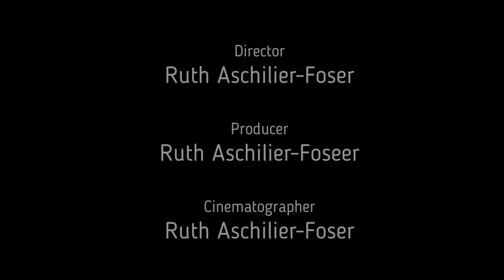Schlaflos im eigenen Bett, ist nur im Film romantisch. Burnout-Prevention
Wäre der Schlaf nicht lebenswichtig, wäre es der grösste Fehler der Evolution. Frage an dich: Bestimmt dein Tag die Nacht, oder die Nacht den Tag? Bist Du eine Lerche oder eine Nachtigall? Zwei die sich ungefähr so gut verstehen wie Microsoft und Apple.
Wieviel Schlaf brauchen wir? 6-8 Stunden. Das ist immer Plus/Minus je nach Mensch verschieden. Deine Schlaf-Hygiene? Prüfe doch mal eine Einrichtung, die Umgebung, Lärm- und Stromquellen. Ganz besonders das Handy.
Deine Gedanken? Lassen die sich wie nicht ausschalten?
Ernährung? Tagesablauf  - vom Bett, ins Auto, ins Büro/Geschäft und das war es dann? Bewegung bis zum Exzess im Fitness-Studio?

Alles hart erarbeitet? Stolz darauf? Musst Du wirklich die Gründe deiner Probleme kennen, um sie lösen zu können? Willst Du eine einfache, leichte und schnelle Veränderung? Magst es pragmatisch, nicht dramatisch? Dann bist Du hier genau richtig. Sei herzlichst willkommen beim Kanal deines Coaches mit Herz, Bauch und Verstand:  Ruth Aschilier-Foser